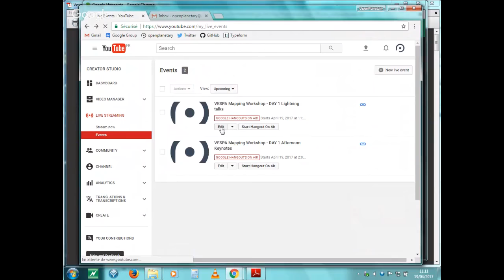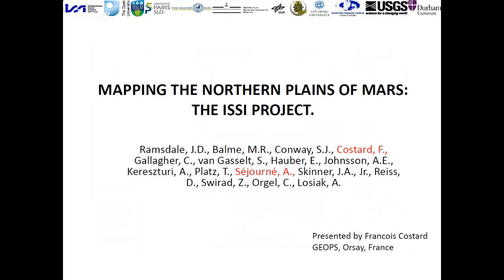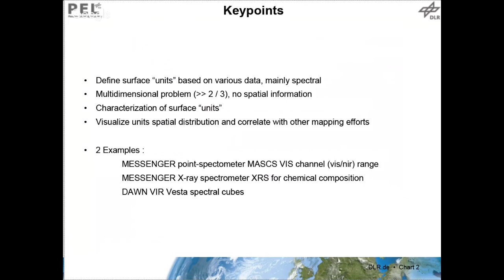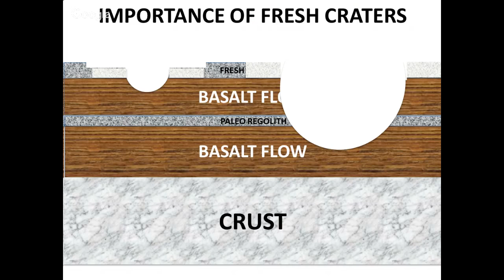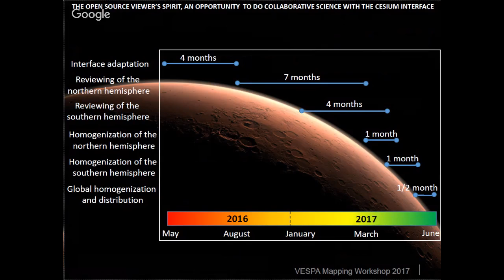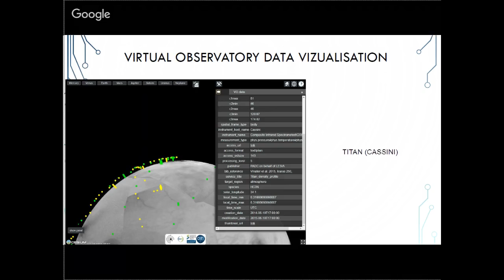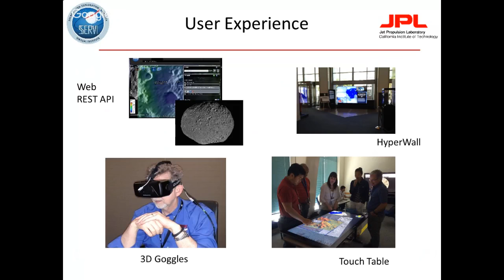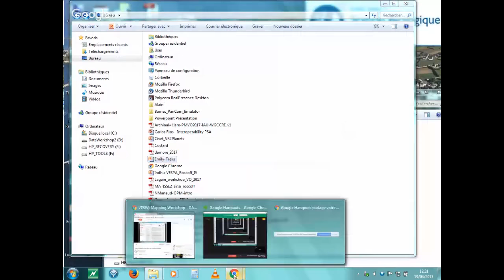VESPA Mapping Workshop - DAY 1 Lightning talks